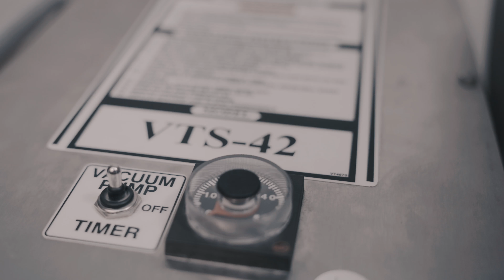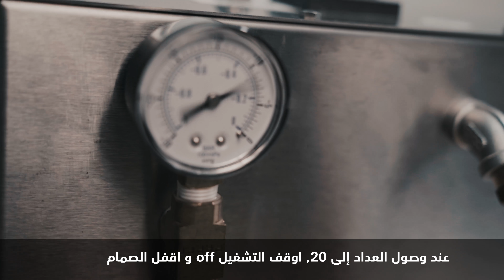مميزات وطريقة استخدام متبلة الطعام بايرو VTS-42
تعرف على مميزات و طريقة إستخدام متبلة الطعام الدوارة بايرو VTS-42
تُستخدم لتتبيل اللحوم والأسماك في أقل من 20 دقيقة فقط!
الآن قدم جميع الأطباق في مطعمك متبلة بكميات كبيرة دون الحاجة إلى تتبيلها يدوياً.